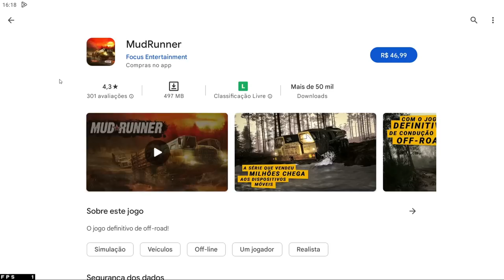TESTANDO o SNOWRUNNER 2023 MOBILE para ANDROID - MUDRUNNER